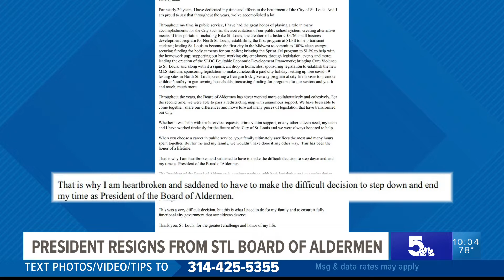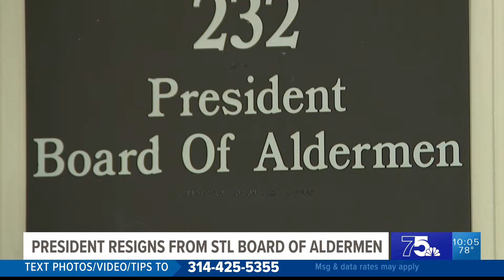Third St. Louis Alderman resigns after corruption indictments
Brent Solomon reports from St. Louis.